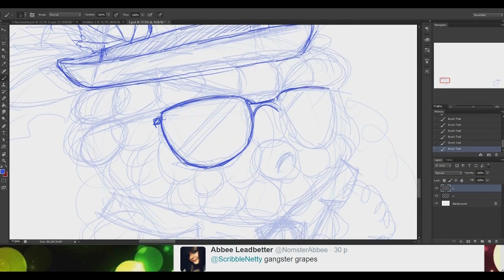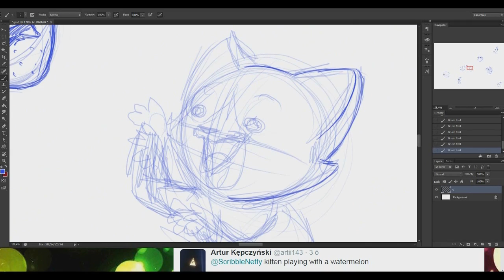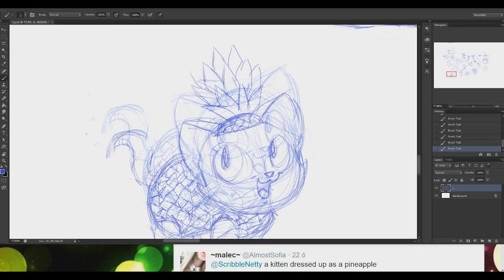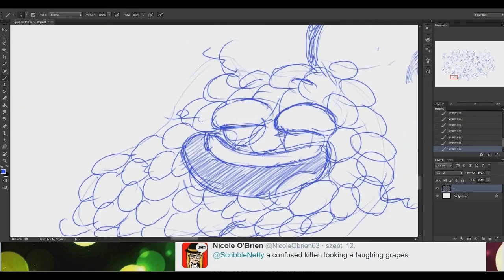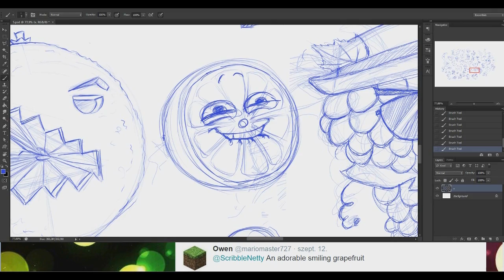!PARTY TIME! || Scribbling with Netty (5)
~Yo ScribCakes!

Here's a new Scribbling with Netty video. I hope you lke it. :)
Also...yeeeah you asked me a lot to sell stuff with my art on them, so I decided to make a shop on Spreadshirt.com. :)
+ on DeviantART I started to submit prints. ...yay!

You're awesome!